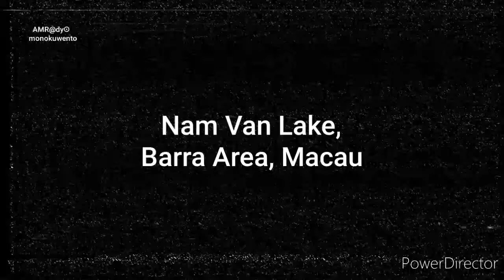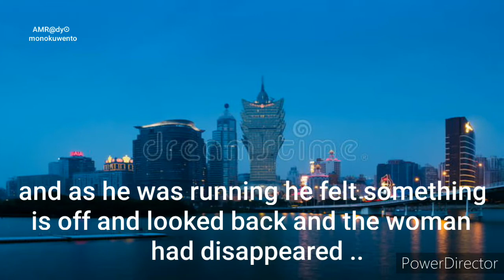Ghostly Encounters at Nam Van Lake and Barra Area in Macau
Prepare to uncover the chilling secrets of NAM VAN LAKE/BARRA AREA in Macau in this spine-tingling exploration of Haunted Macau. Join us as we delve into the paranormal phenomena and unearth the unknown ghost stories of this eerie location. From mysterious encounters to goosebump-inducing tales, this video is guaranteed to send shivers down your spine. If you dare to brave through the creepiest stories of haunted Macau, this is the video you can't afford to miss! hauntedmacau ghoststory creepystory.